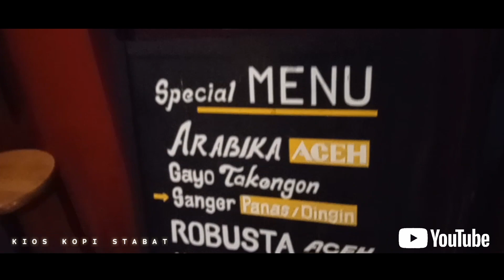Akustik Instrument Cover KOES PLUS JEMU Riky Kechot Kioskopi Stabat Music Coffe Copyright Free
Akustik Instrrument Cover KOES PLUS JEMU Riky Kechot Kioskopi Stabat Music Coffe Copyright Free

Kioskopi Stabat Music Coffee Copyright Free
Kioskopi Stabat Base Came Community Club Motor Dan Semua Kalangan

Minum Kopi, Nongkrong, Santai, Main Game, Musik Akuistik, Live Musik, Music Cafe,  ya di Kios Kopi Stabat Aja Base Came Community, Club Motor,  Dan Semua Kalangan
Untuk Teman-teman seputaran Stabat Binjai, Sumatera Utara Indonesia dan terkhusus Daerah sekitaran Kios Kopi Stabat  yang ingin nongkrong dan Ngopi santai  ayo mampir ke Kioskopi Stabat Tempat Nongkrong asik dan Ngopi santai, yang pasti harga kopi dan Menu-menu lainya enggak buat kantung kamu semua jebol dehh! Aman itu..!!!

Agar Vidio Berikutnya Sobat Sobat Bisa Langsung Dapat Notifnya.

Channel edit video Android kinemaster : 👇👇👇 Belajar Edit Vido... ini Dibawah Ada Panduannya..

Semoga Bisa Menjadi Inspirasi
Sobat Kios Kopi Stabat
dan.,

Semoga bermanfaat
Terima kasih